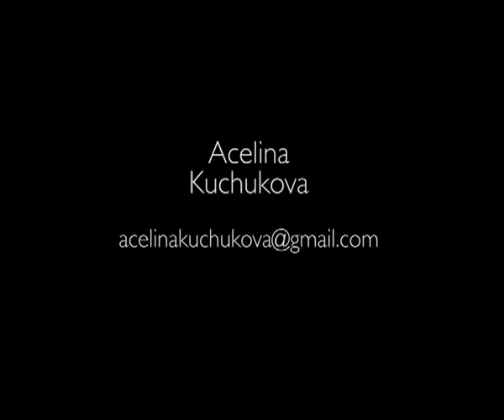Acelina Kuchukova - Commercial Reel (2014)